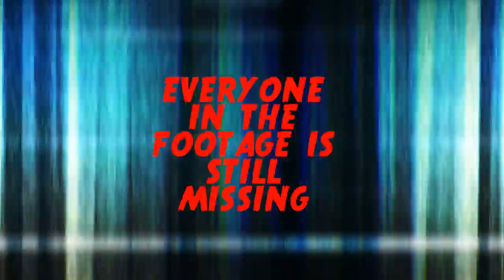24 HOUR OVERNIGHT CHALLENGE IN THE WOODS!!! (clickbait)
Get ready to be SpOoKeD!
This is a short skit I made Labor Day weekend. If you cant tell; I like making skits ;)
I've been really busy with college stuff and thangs but I have a lot of videos planned so hopefully I get to them.